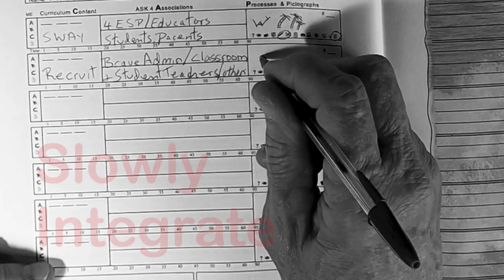SWAY - 4R's - Part of the New Basics of Learning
Where are all the good teachers going? Come Back! SWAY's teaching and learning resources can help.
Level up your learning and gameplay. Capture your life and learning with CAP Notes, Graphic Organizers with a purpose and product. Explore and discover the benefits of independent learning. It's free. Start your ultimate reality game at playway.ca. For Educators, Students, their Parents, and Players.

SWAY is recommended for student teachers, prospective teachers, and classroom teachers looking for Growth Plans. If you are not on the list and want to make a difference, forward this link to those in need.